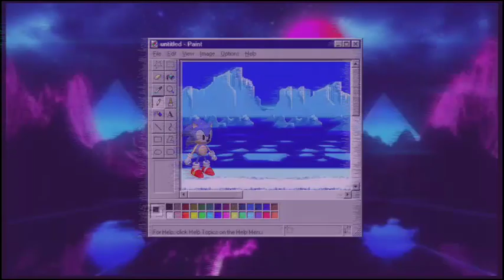Sonic 3 - Ｉｃｅ Ｃａｐ[Act1]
hope you enjoy with another vapowave version i improvised